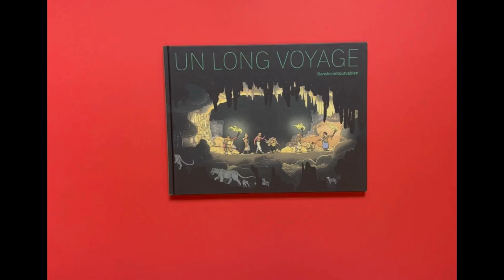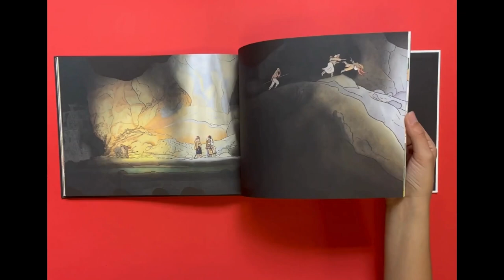UN LONG VOYAGE - Danslecieltoutvabien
Ce livre nous emmène à l’époque de la préhistoire. Nous suivons une famille (ou un groupe) qui vit au gré des saisons et à la faveur des rencontres qu’ils font sur leur chemin. On croise au fil des pages : mammouths, panthères, et grottes ornées de peintures rupestres. Le paysage se déroule en continu ; aucun texte n’accompagne les doubles-pages, mais une introduction en début d’ouvrage nous prépare à ce long voyage.

Ce livre est avant tout une aventure qui joue sur l’inversion de ce qu’il se passe actuellement : montrer un monde sauvage où les humains et les animaux vivent plus ou moins à égalité sur le territoire, montrer aussi que ce sont les migrations qui ont fait évoluer les humains et les ont enrichis…